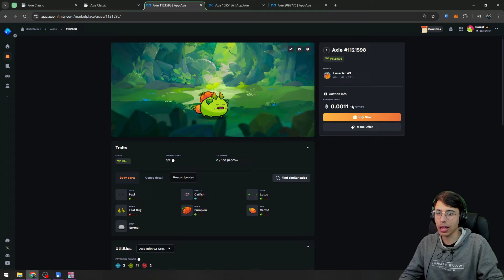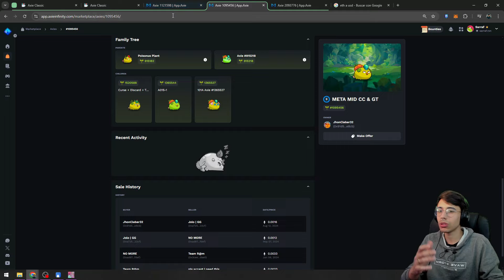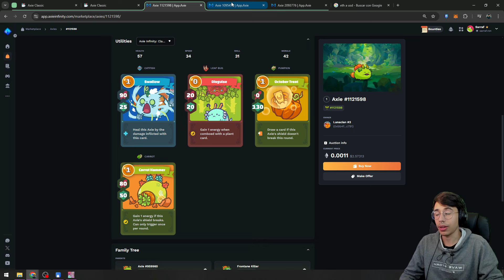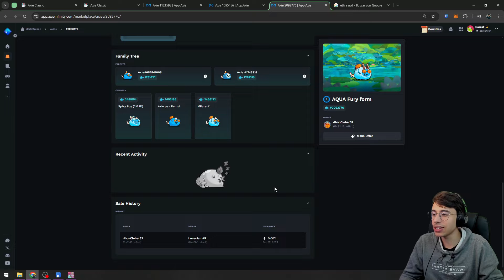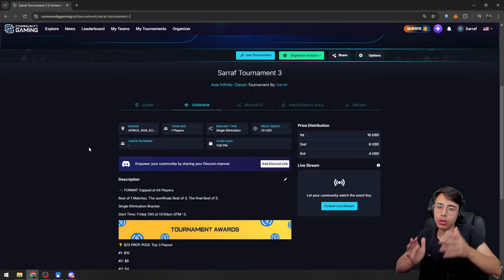🔥 ESTE EQUIPO DE 11USD ESTÁ DENTRO DEL TOP | Axie Infinity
► REPASAMOS un gran equipo muy barato
► Grupo de Discord: